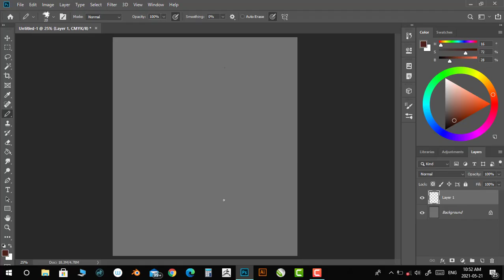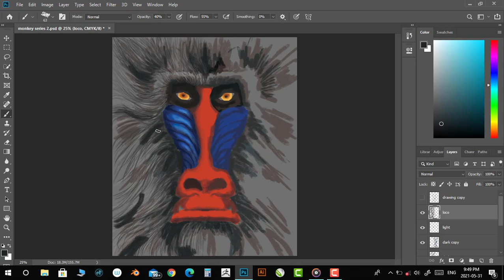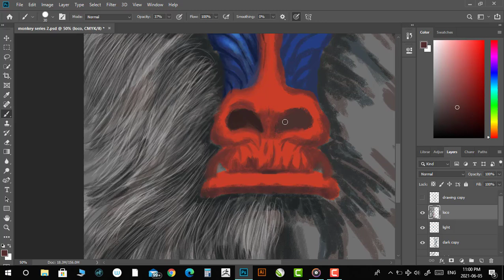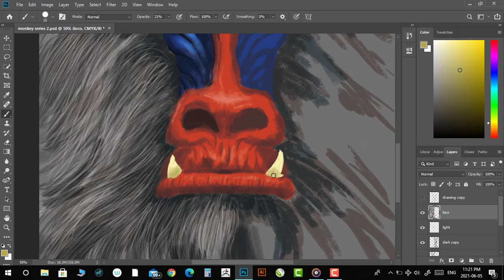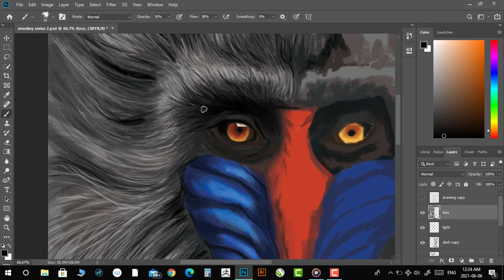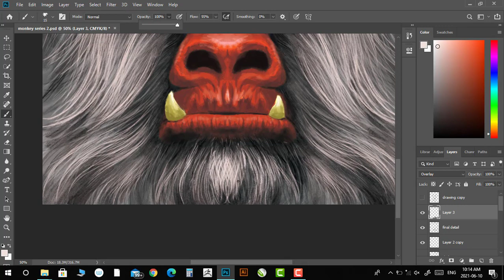Digital Monkey Painting | Fur Study | Speed art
Digital art of Monkey portrait. Speed art.

All the painting in this video was done using Photoshop.